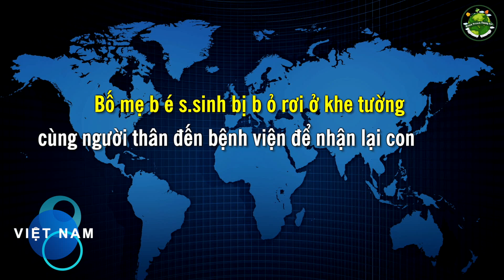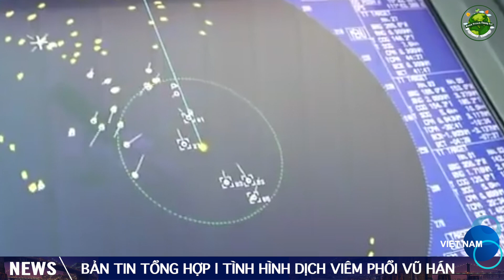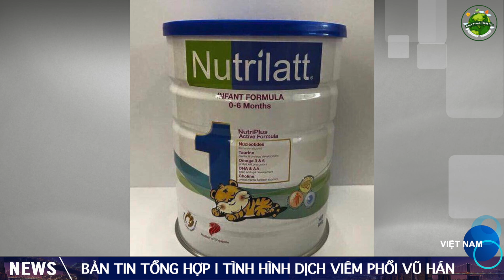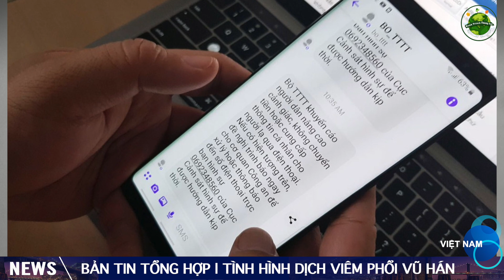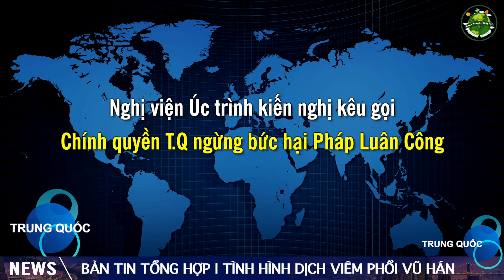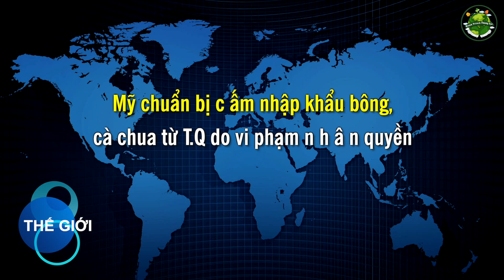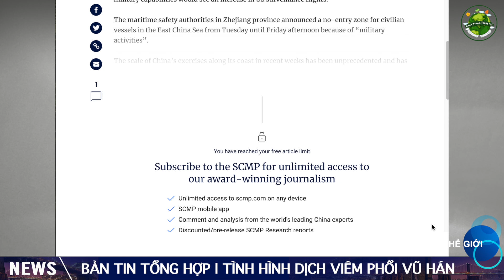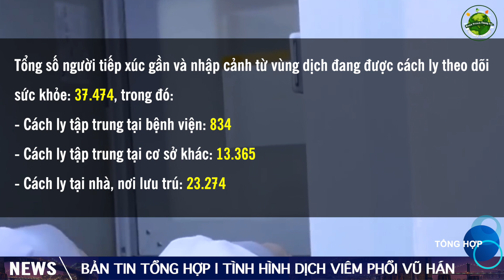Tin Tức Tổng Hợp mới nhất (10/9): Nhà mạng đang âm thầm trừ tiền khách hàng